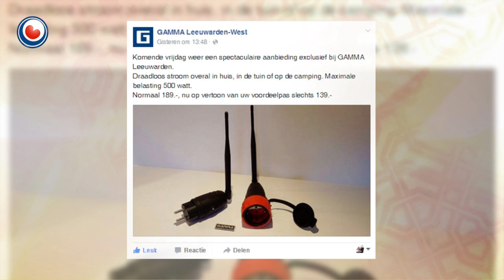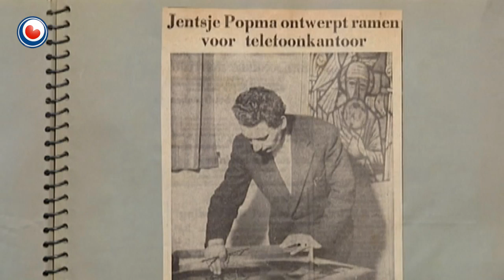Bynt fan 31 maart 2016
Op skerp foar 1 april
Yn de oanrin nei 1 april steane by elkenien de sinnen ekstra op skerp. En al hielendal by sjoernalisten. Want wat is der wier fan al dy moaie berjochten en nijstips dy’t binnenkomme? Hoe witte je oft je net foar de gek hâlden wurde? Kollega Afke Boven jout in oersjoch fan alle leuke 1 april-grappen yn de media.

Klaasje Postma spilet it stik Life is Beautiful oer de Joadske pianisite Alice Herz-Sommer. In frou dy't de Holocaust oerlibbe en derfoar keas om posityf yn it libben te stean. De foarstelling wie foar Klaasje oanlieding om minsken op te sykjen dy't ek sa libje.

It swarte sulver
Dit wykein begjint de dokumintêrerige 'It swarte goud' oer it Fryske Hynder. Yn fjouwer dielen wurdt de magy fan dit Fryske ikoan ûntraffele. Yn Bynt dizze wike ‘It swarte sulver’. Ferhalen dy't de rige net hellen, mar dy't te moai binne om te ferjitten. Hjoed it ferhaal fan in Amerikaanske húshâlding dy't it hynder út de film Zorro kocht.

Skilder fan it Fryske lânskip
It Fryske lânskip skilderje, dat kin keunstner Jentsje Popma as gjin oar. Hy wurdt dit jier 95. Reden foar in feestje, tocht galeryhâlder Jitse Sikkema. Hy makke dêrom de ekposysje 'It Fryske Lân' mei ûnder oaren seis wurken fan Popma. Mar eins fertsjinnet de skilder in folle grutter poadium, fynt Sikkema.